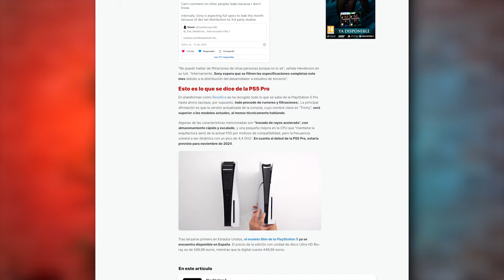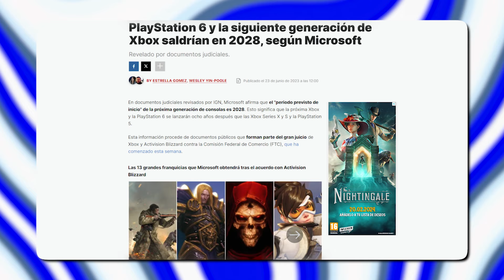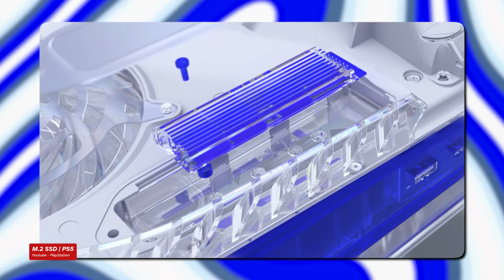PlayStation 6: Esto es todo lo que sabemos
En este video hablamos acerca de la tan ansiada PlayStation 6. ¿Cómo será esta nueva consola? ¿Cuándo saldrá al mercado?

00:00 Rumores sobre la PlayStation 6
00:48 PlayStation 6 fecha
04:18 ¿Cómo será la PlayStation 6?
06:55 Juegos PlayStation 6
07:38 Precio de la PlayStation 6